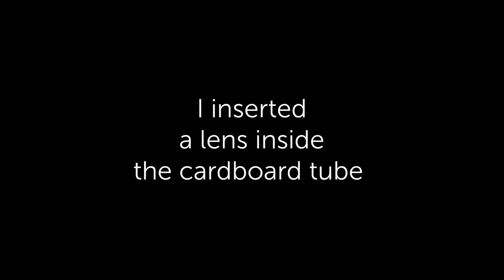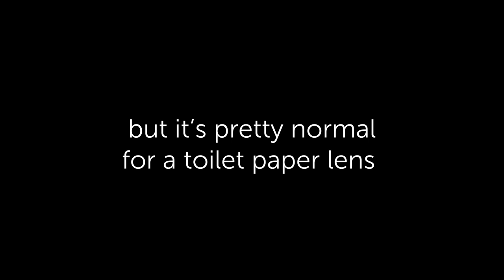I Made a CAMERA LENS out of Toilet Paper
There is no concrete reason why we need more toilet paper than usual during this Pandemic but maybe one good reason is that everyone want's to make camera lenses?
Thanks for your nice messages, I feel better now after 2 weeks of COVID-19 sickness, I am back at creating weird lenses even during quarantine!